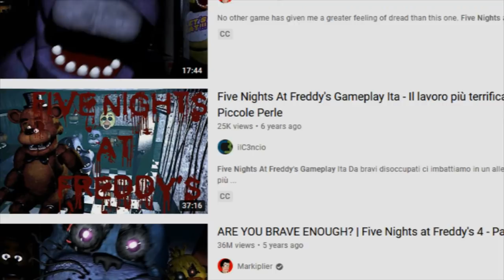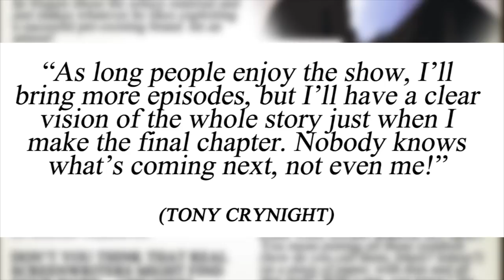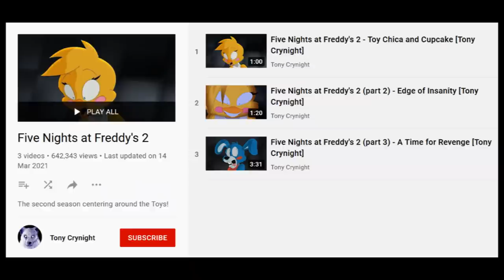Five Nights at Freddy's - The Movie Review - 2M SUBS SPECIAL! [Nostalgia Crynight]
So many thanks to Doug Walker, A.K.A. the Nostalgia Critic, for his super-kind contribution!

Well, guys! And now for something completely different.
As you may know, the channel recently reached 2 million awesome subscribers, and as a special treat for you all, just to thank you sincerely and to celebrate seven years of animations on YouTube, here is a review of "Five Nights at Freddy's - The movie" featuring the Nostalgia Crynight... Ehm, I mean: the Nostalgia Critique! The original one, right?!
It's something I've never done before, but I've always secretly dreamt to make! :)
It was quite a long work, but eventually the video is ready to be enjoyed.
I really hope you'll appreciate, guys, and that you'll forgive my weird Italianish accent, but most of all I hope that you'll receive all my thankfulness and neverending gratitude.

And make sure to watch until the end, because there's a really special cameo! :D

Talking about subscribers... More than 2'020'000... Jeez...! TwT I love you all!!

Thanks to the patrons who supported my work and my collaborators during all those years! The campaign is not active, but if you're curious check out the link to find more!